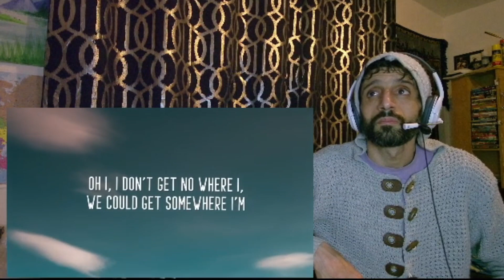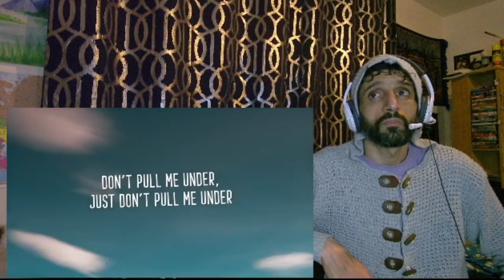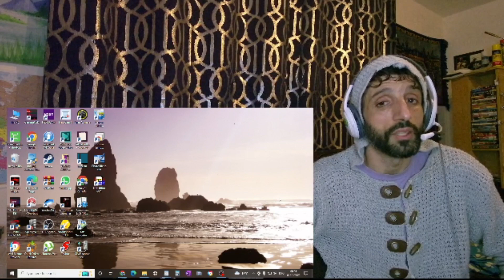REACTION to ANGELINA JORDAN - Above the water (audio only)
In this video, I'm reacting to  ANGELINA JORDAN ft. TRXD - Above the water

LICENCES
UNIAO BRASILEIRA DE EDITORAS DE MUSICA - UBEM, Polaris Hub AB, UMPG Publishing, LatinAutor - UMPG, LatinAutorPerf, and 3 music rights societies

** Sharon Stolp **
** Je Flore **